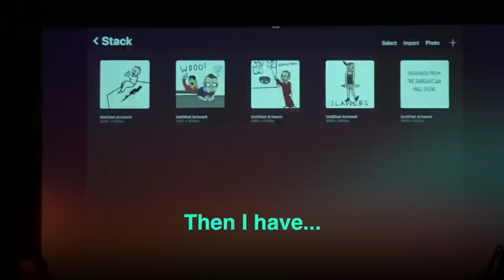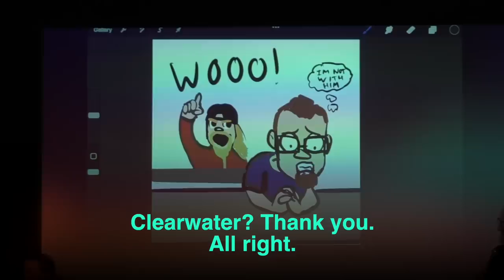Florida Man Reveals Himself - Steve Hofstetter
Florida is going to Florida.

Featuring Leedy Corbin, Chris Bowers, Rob Ryan